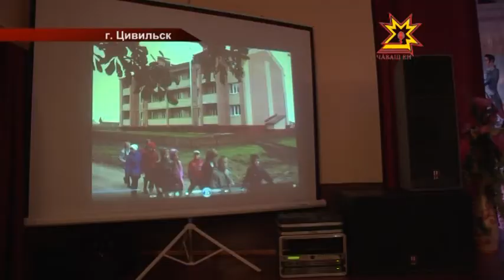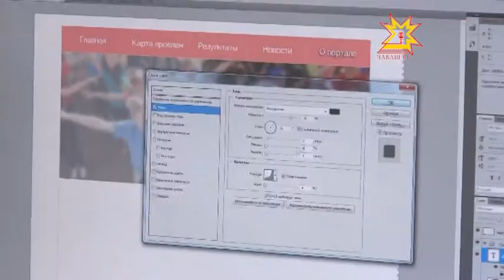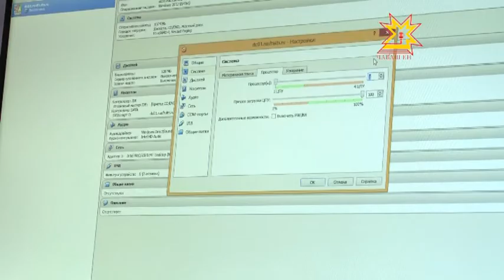Республика Информационная программа 05.03.2015 дневной выпуск